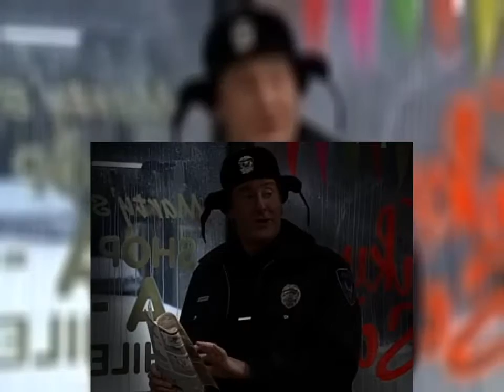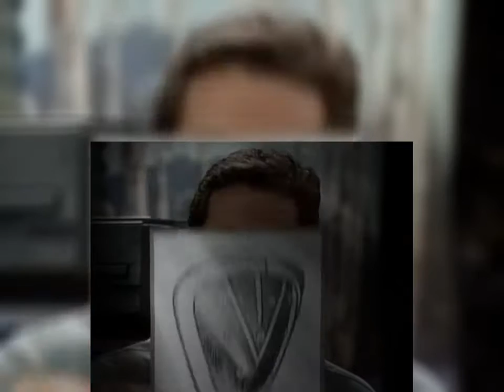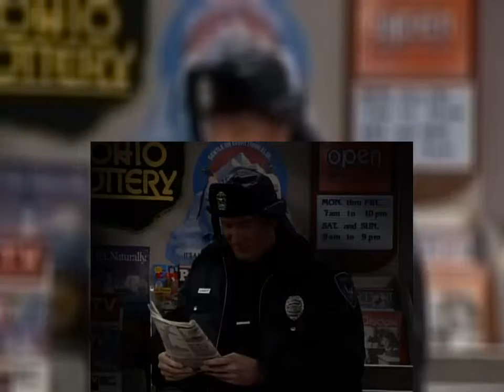Home Improvement S02E17 You're Driving Me Crazy, You're Driving Me Nuts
Home Improvement Full Episodes - Complete Series Home Improvement Full Episodes - Complete Series Home Improvement Full Episodes - Complete Series.